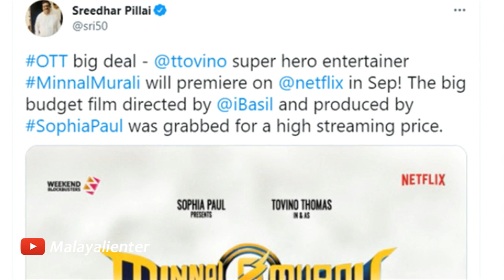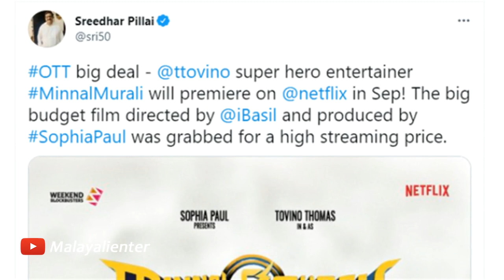മിന്നൽ മുരളി തീയേറ്ററിന് വലിയ നഷ്ടമായോ? The latest reports of Minnal Murali are shocking!